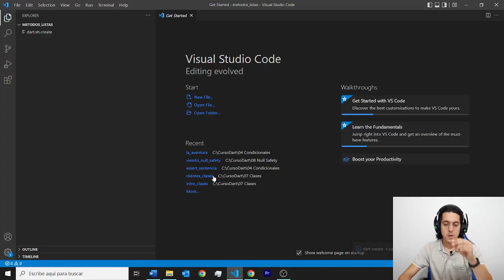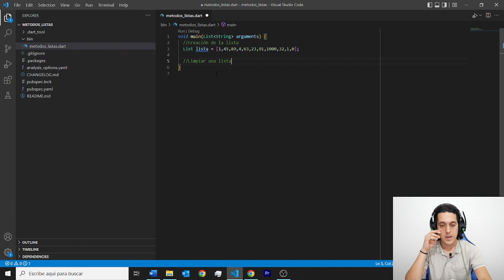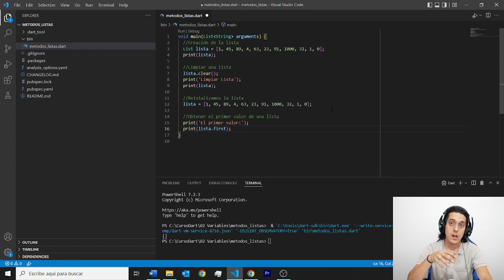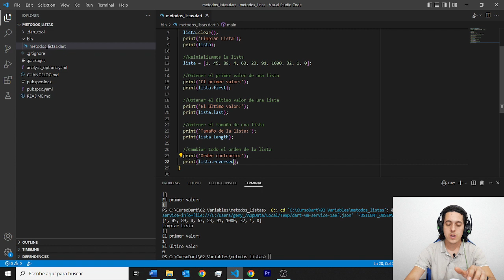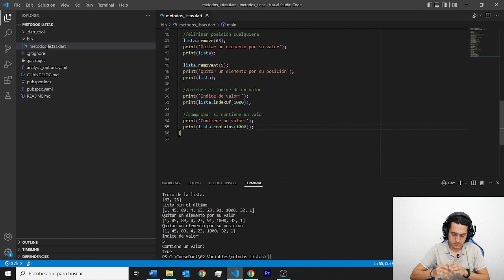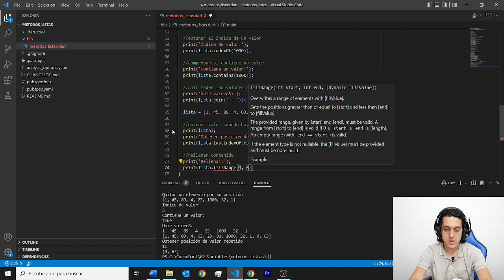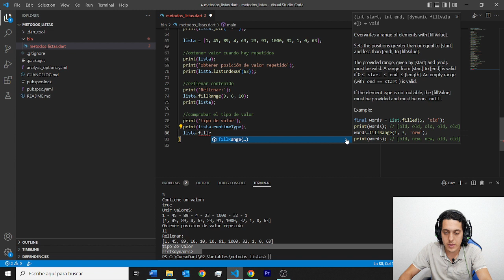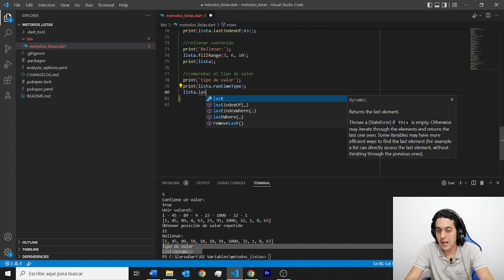3.8 Métodos en listas - Curso Dart - OpenBootcamp